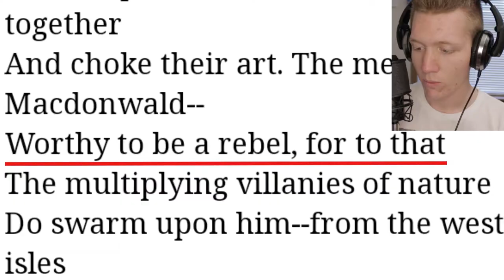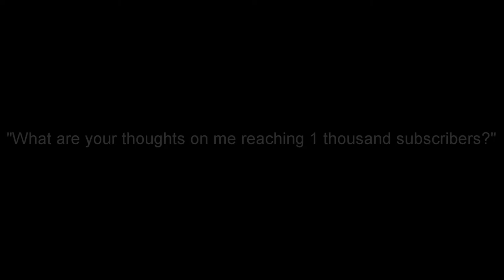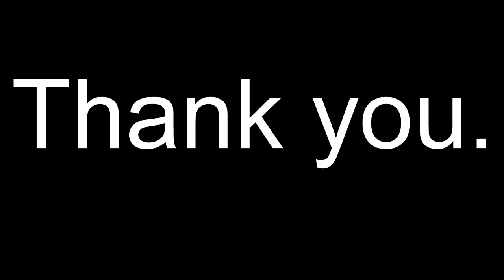The MasterEthousand Special (1K Celebration - Part 1)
I honestly didn't think I would hit 1k so soon, but since I did, LET'S CELEBRATE!!!

Thanks to the support of my AMAZING friends!